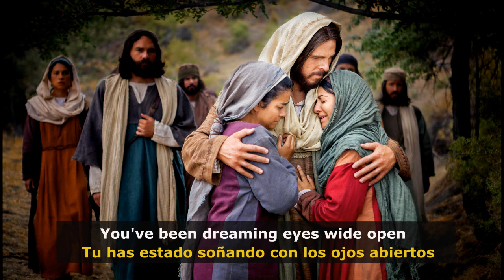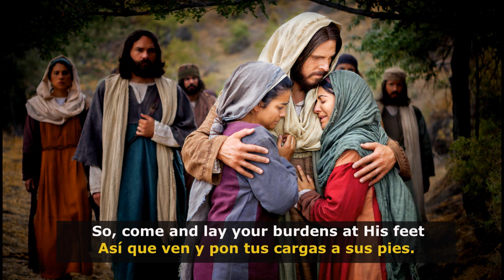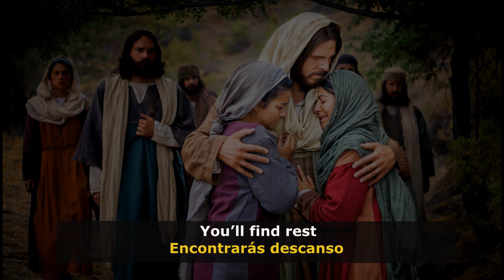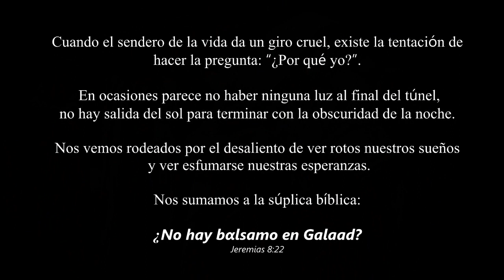"Rest" (Descansaràs) por Elica Moore del álbum FSY 2019- Subtitulos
"Rest"
You've been dreaming
Eyes wide open
Struggling in the dark
Tired of all the chaos you've been through
You will find what you're needing
If you open up your heart
Call His name
He's been waiting for you
Chorus:
You'll find rest from your worries
You'll find peace for your soul
You'll find strength in your journey
Wherever you go
You'll find light in the darkness
And hope once again
When you follow the Savior
You’ll find rest
Lay your head down on His shoulder
He can take the pain away
He knows exactly what you need
He’s your healer, your protector
He came and took your place
So, come and lay your burdens at His feet
Chorus
Bridge:
And through every mountain you climb
Every tear that you cry
He’ll be by your side
Chorus

Próximamente estarè brindando información y publicando sobre eventos de mùsica SUD, especialmente con la grabaciòn del album de la mutual 2019 al español. "If we love him"